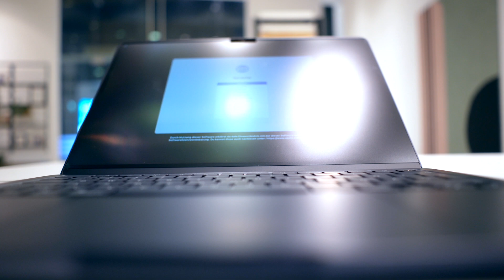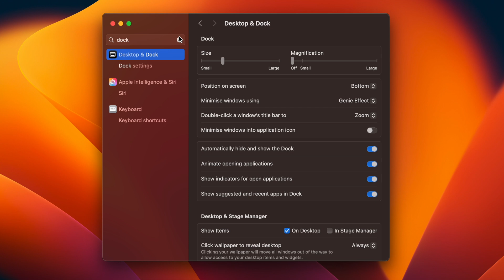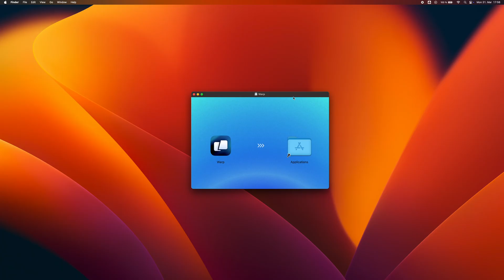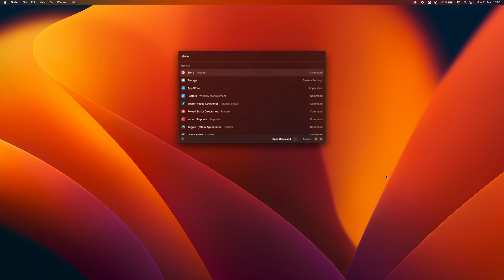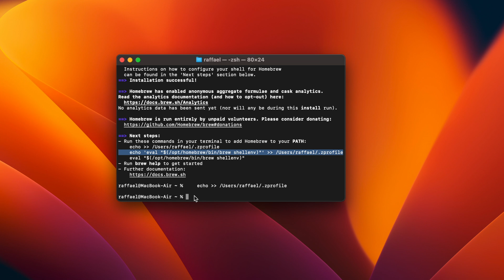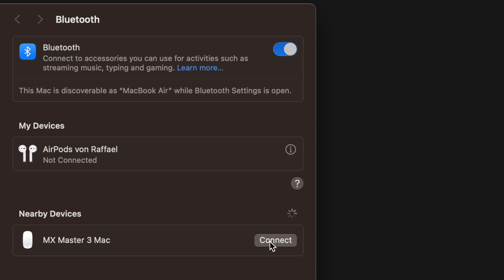M4 MacBook Air UNBOXING & SETUP: My Must-Have Tools for Programming Beginners 💻🚀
Apple has released the new MacBook Air with the M4 chip! In this video, I unbox the MacBook Air M4, set it up, and install the essential tools for maximum productivity as a developer. 🎥🛠

🔍 Topics in this video:
✅ Unboxing & first impressions: What's in the box?
✅ Screen protector & color: Why I chose Midnight again
✅ Initial setup & macOS optimizations for better productivity
✅ Comparison: MacBook Air M4 vs. M3 vs. Mac mini – Which one is the best choice?
✅ The best developer tools for macOS: Terminal, browsers, code editors & more!

0:00 Vienna & Purchase at the Apple Store
02:35 Intro
3:20 Unboxing MacBook Air M4
4:22 Color Options & Fingerprints
4:53 Screen Protector
5:18 Mac mini M4, MacBook Air M3
6:44 Initial Setup
7:09 Warp Terminal
7:49 Browsers: Google Chrome, Safari, Arc
8:18 Visual Studio Code & Cursor
8:34 Raycast
9:00 Homebrew
9:50 Logi Options
10:15 Choose Your Setup

🛠 Products, Tools & Software Used:
💻 MacBook Air M4
🌐 Browsers: Chrome, Safari & Arc – Which are best for developers?
📝 Code Editors: VS Code & Cursor – The best tools for productive coding🛠 Homebrew – Manage software efficiently
🖱️ MX Master 3 – My ergonomic mouse
⌨️ Keychron K6 – My keyboard
🔒 Magnetic Privacy Screen Protector

📈 Why the MacBook Air M4?
I tested the Mac mini with M4 and was impressed by its performance! But for my mobile work, the MacBook Air is simply ideal. Compared to the M3 model, it finally comes with 16 GB of RAM in the base version – a real game-changer for multitasking and demanding tasks like image editing and LLMs.

📅 Conclusion:
The MacBook Air M4 delivers strong performance in a sleek design. Developers, in particular, benefit from the higher RAM capacity and efficient M4 chip. But is the upgrade really worth it for you? Share your opinion in the comments! 🚀📚

Every purchase made through these links supports our channel – at no extra cost to you! ✌️ You get the best recommendations, and we receive a small contribution to keep creating great content for you! 🎉🚀

🙏 Thanks for your support, and enjoy the video! 🎬😊